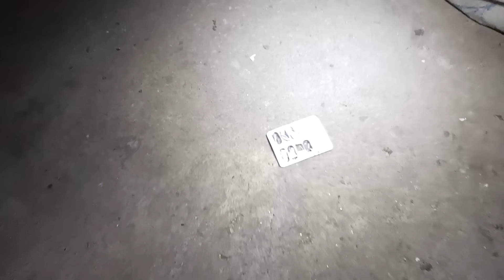AQUILO ASSUSTOU O GORDINHO, ALGO DE RUIM ACONTECEU NESSA MANSÃO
PIX PRA AJUDAR O CANAL: 148bf098-d25c-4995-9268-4c94394ea093

Galera obrigado pela ajuda de todos, cada dia o canal crescendo mais e mais.